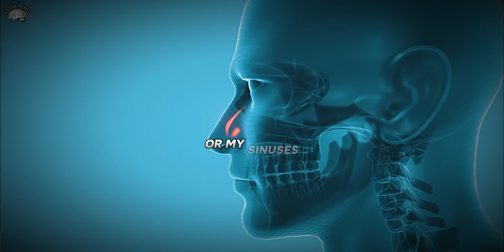CHANGE Your FACE SHAPE In 3 MONTHS With This Practice | Andrew Huberman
In this enlightening discussion, neuroscientist Andrew Huberman delves into the fascinating science behind the benefits of nasal breathing versus mouth breathing. Breathing through the nose has been a fundamental aspect of human physiology for millennia, yet its significance often goes unnoticed.